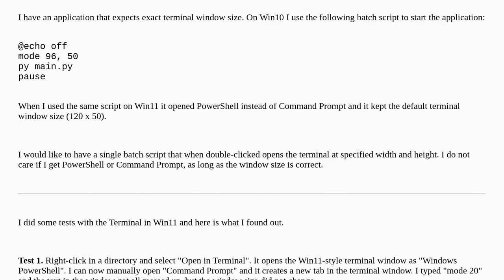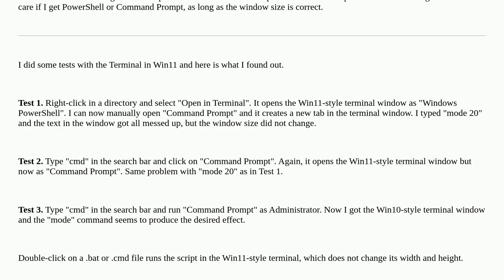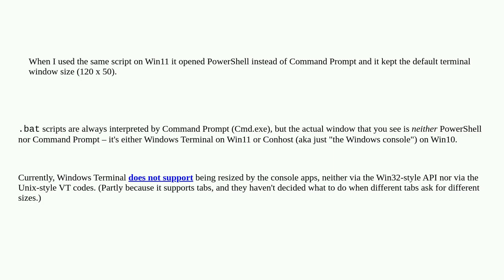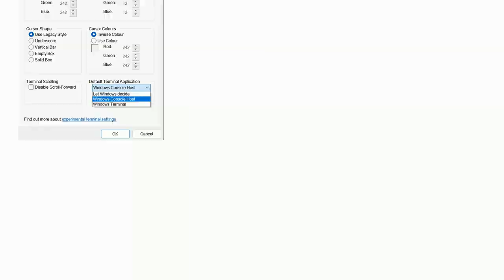Dynamically change terminal window size on Win11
A special thanks goes out to the community

  batch-file terminal